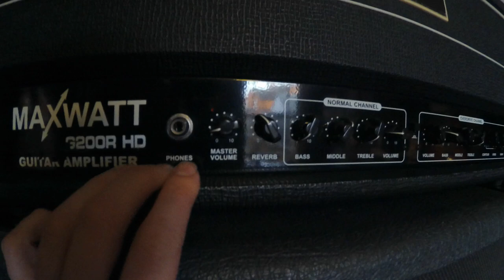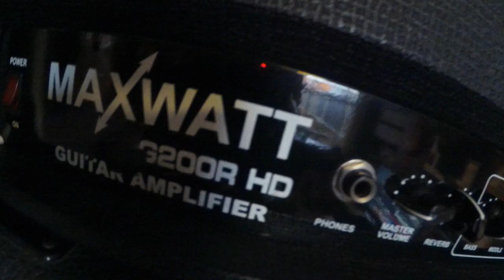Hiwatt To Hell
Join me & Queenie on a road trip to get an amp that I've been after for ages.